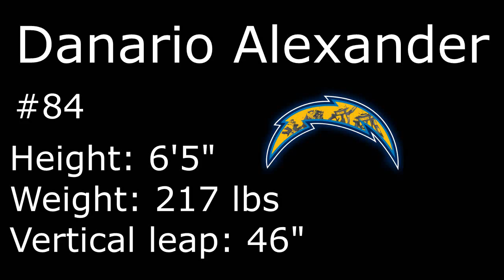Danario Alexander Highlights 2012-2013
upcoming favorite player on the bolts

Copyright: All credit for the music goes to Kanye West, Jay z, and J cole
Film thanks to Mizzou